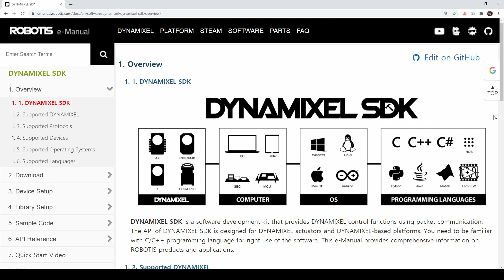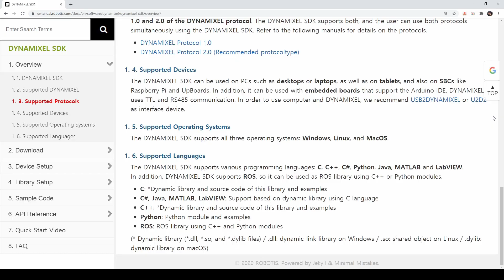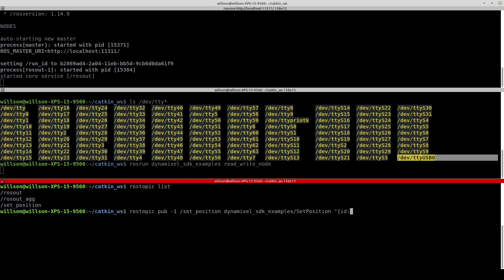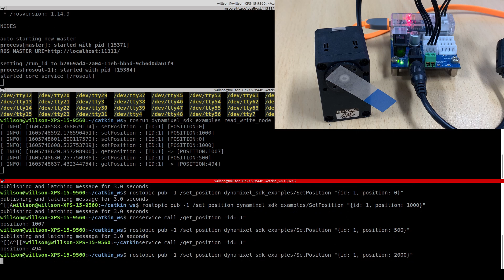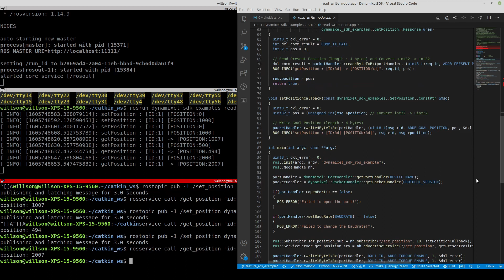DYNAMIXEL Quick Start Guide for ROS 1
Hi, Fans !

You all gotta admit ROS is the best friend of DYNAMIXEL like a burger and a ketchup !

As there are a lot of requests on how to use DYNAMIXEL with ROS, our team had started to make this tutorial and released it for all of you !

This tutorial will cover Quick Start on how to setup an hardware and move DYNAMIXEL as a joint.

Check this video, and see how "EASY" it will be to use DYNAMIXEL with ROS :)

Chapters:

0:00 Introduction
0:10 Assembling DYNAMIXEL Quick Starter Set
0:41 Install DYNAMIXEL SDK
1:37 Run the Example Code
3:32 Explain the Example Code

[ Wanna More DYNAMIXEL Quick Start Guide ? ]